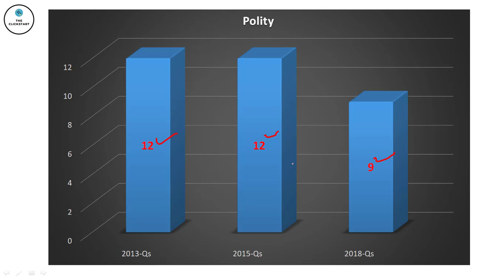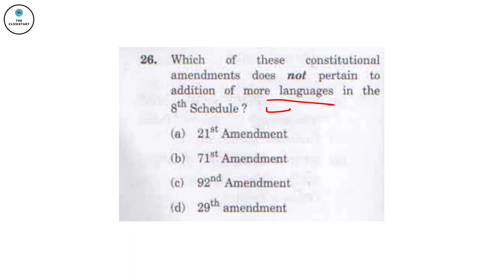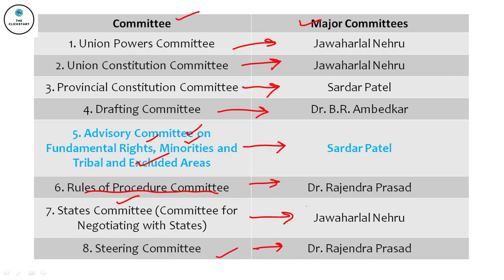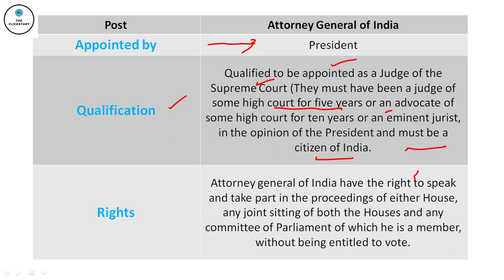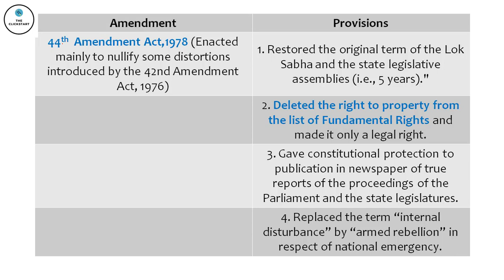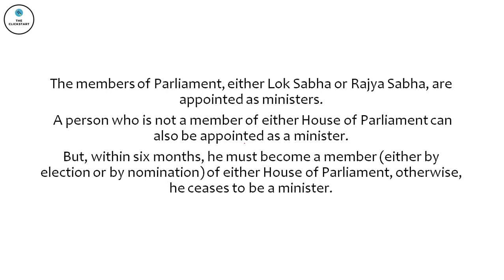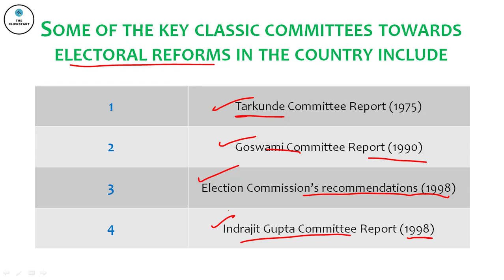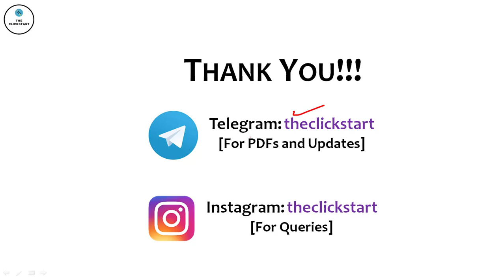Punjab PCS PPSC Previous Year Questions | Polity 2015 | Analysis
We are starting a new series of Punjab Previous Year Questions Analysis (Subject Wise).

It will comprehensively cover GK in more than 20 Lectures.